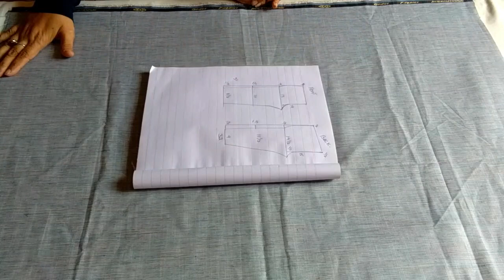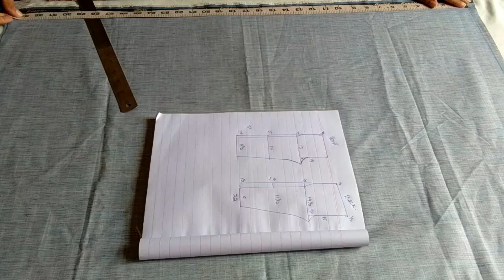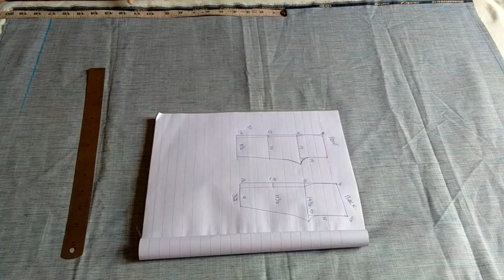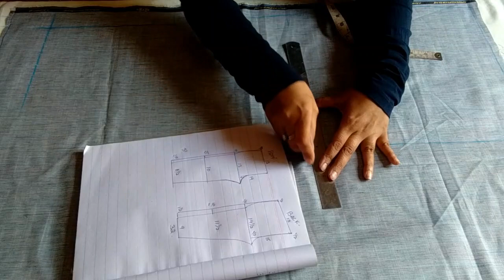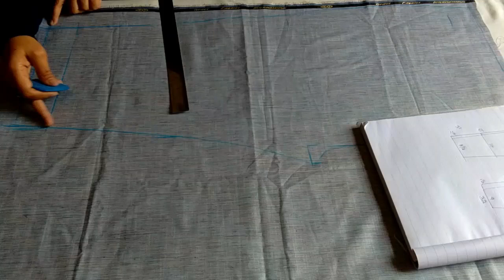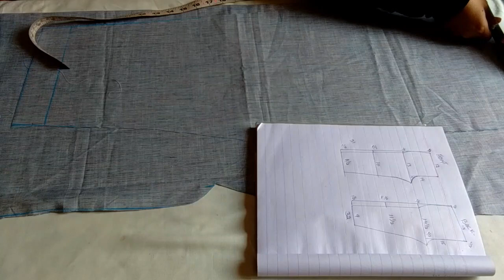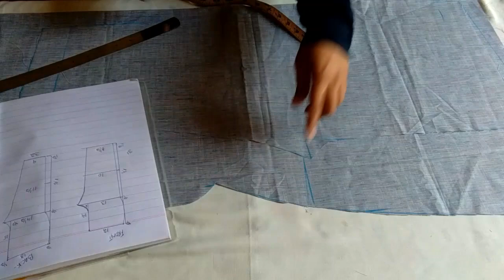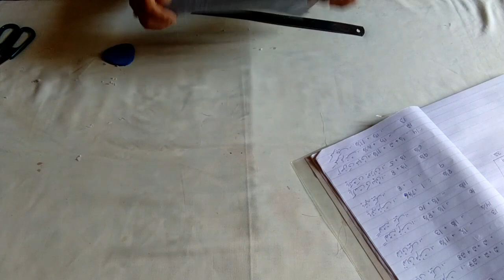Half Pant Cutting | Boys Shorts Cutting | Three Quarter Cutiing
In this video, we are teaching half pant cutting. this is the easiest method of boys shorts cutting. you can easily do three quarter cutting at home with ease